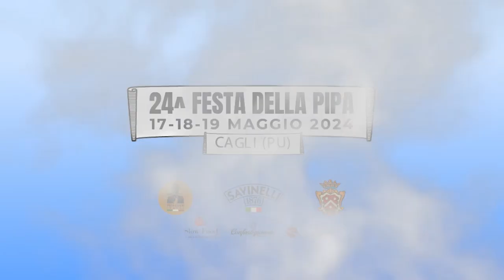FESTA DELLA PIPA A CAGLI 2024